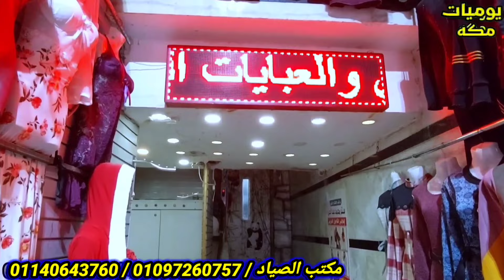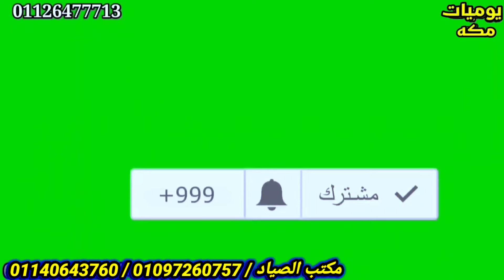💃فخااااامه عبايات الصياد🍒 لعيد الام لحد 8 اكس 💥شغل الفيس بوك والاون لاين باعه بنص تمنه🔥